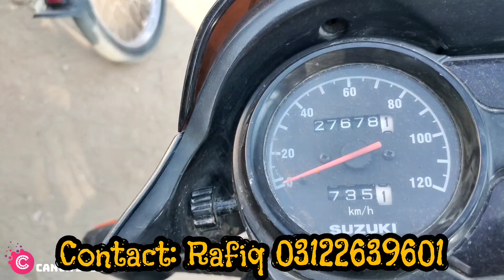Sunday Bike Market Korangi 5 No Karachi | 125 & 110 Bike | Canva Studio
ABOUT THIS VIDEO:

Sunday Bike Market Korangi 5 No Karachi

HOST:
Ahmed Raza

EDITOR:
Ahmed Raza

ADVISER:
Huzaifa Waseem